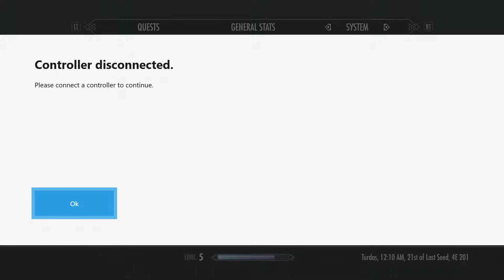Skyrim Survival Mode Part 7- Our Hero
A new modded playthrough